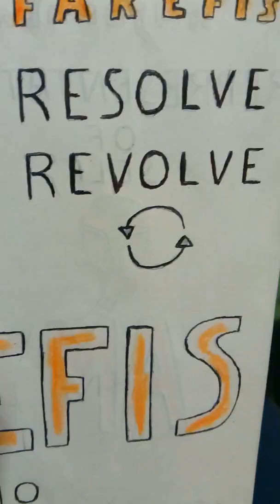Farefis Resolve Revolve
GENRE: Heavy Metal, Groove Metal, Thrash, Speed Metal